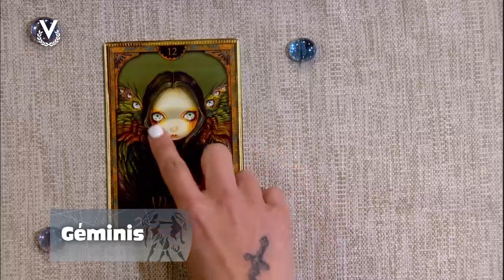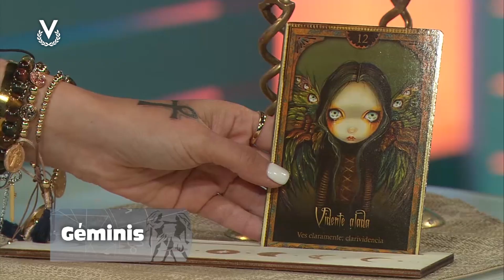Géminis - 09_08_2024 - Los Astros